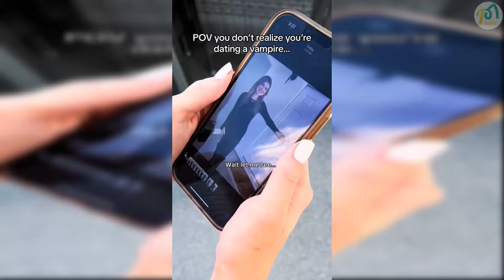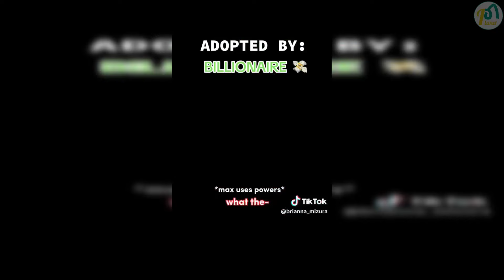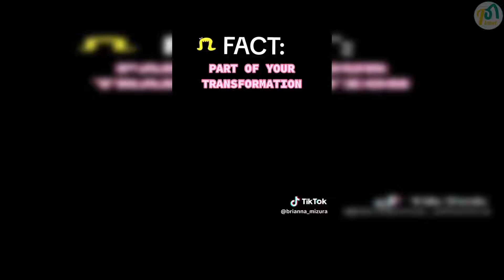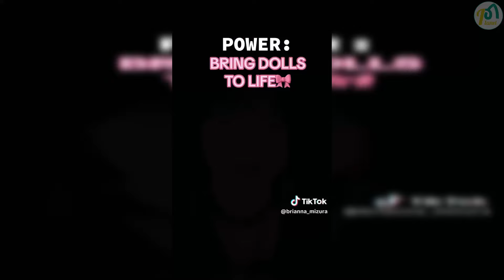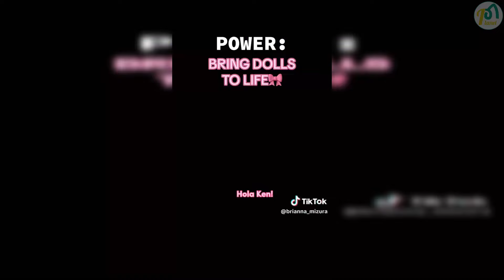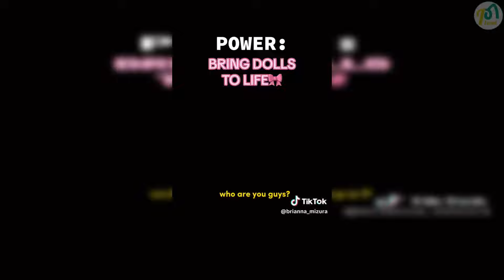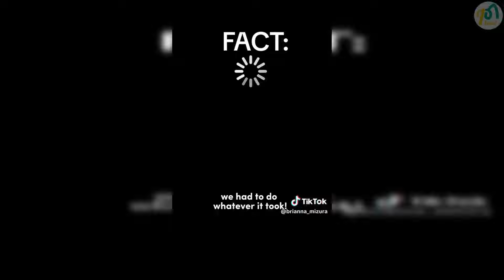Funny Brianna Mizura TikTok POV`s Compilation 2023 by Vine Planet✔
Our tik tok videos include creators like AdamW , Aileen Christineee , Ben Azelart , Jeremy Hutchins , Brent Rivera , PatD Lucky , Pierson , Lexi Rivera , KingBach and many more!